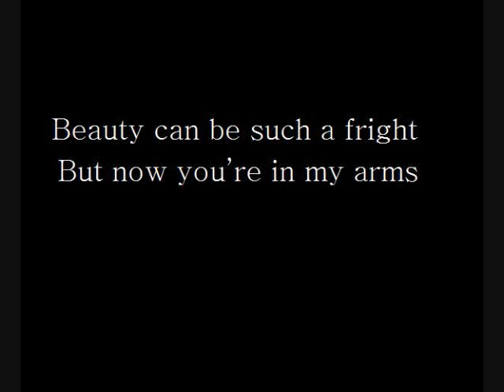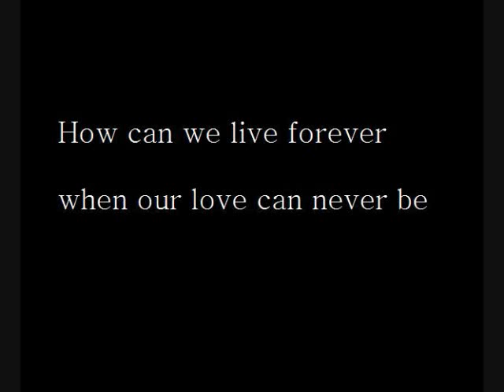The Bella Cullen Project- Bella's Lullaby with lyrics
hey guys, here is another song of the bella cullen project!! my fave band, its bellas lullaby, enjoy~
NO COPYRIGHT INTEED! TEH OSNG GOES TO THE BELLA CULLEN PROJECT AND THE LYRICS it out!